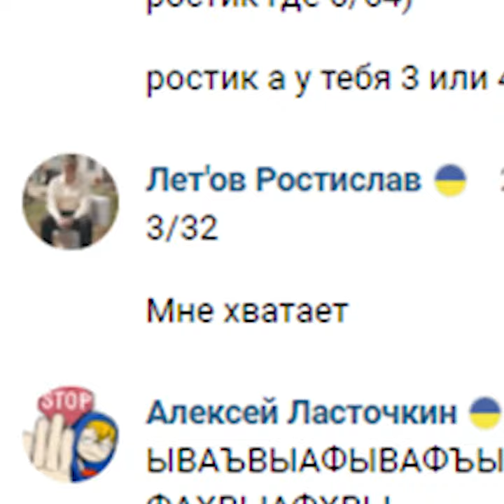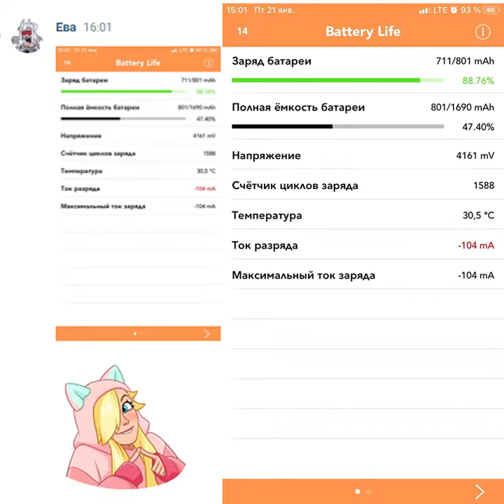⚠rostick moment⚠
описание скачать
Все видео на этом канале были сделаны лично мной (ну или отредактированы =)
Связь со мной:
Основной канал вы можете найти в ссылках